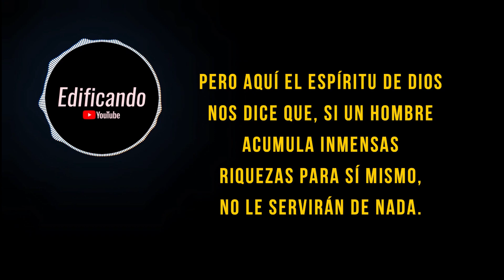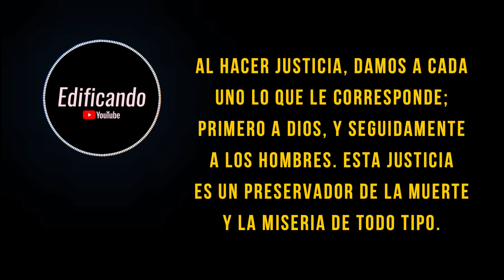Riqueza mal habida (Proverbios 10.2) - Meditación diaria